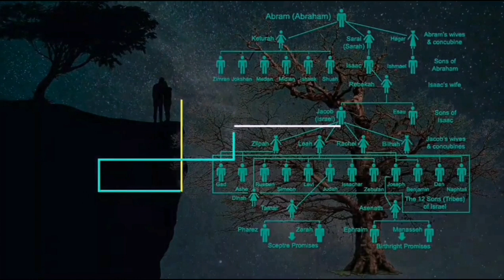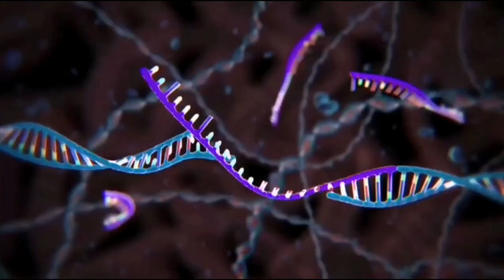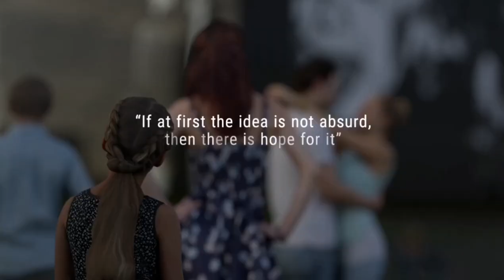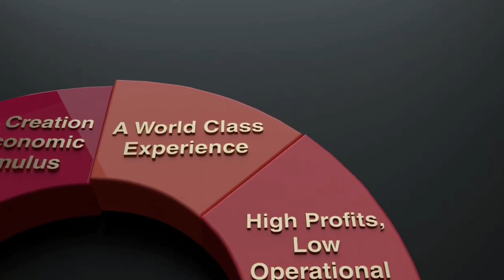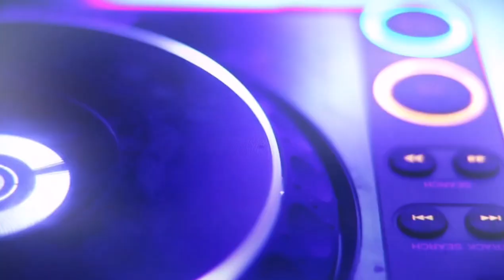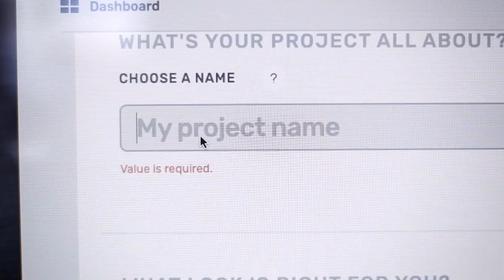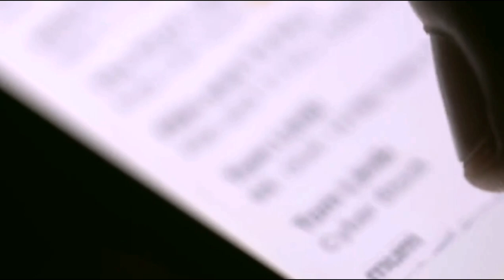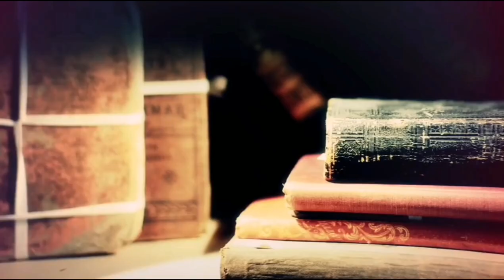[The Giant] As In The Days Of Noah - The Image of The Beast? Soul Machines for the Metaverse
The Giant Company presents tallest moving statue in the world

The Giant Company, an Irish-based organization working in concert with cities, embassies, and leaders across the globe, has unveiled a new visitor attraction concept at IAAPA Expo Europe 2021 – the world’s tallest moving statue, which will stand at over 10 storeys high.

This technological first has ‘skin’ comprised of millions of LED pixels which can be programmed to transform into any visual "image" and also features a unique scanning system that can scan a visitor and project their image on the statue for a one-of-a-kind selfie opportunity. The system can also film visitors and record their voices to be transferred to The Giant too.

As well as the LED skin, The Giant will also feature elements such as moving arms and a moving head. Every hour","" it will speak about a remarkable person and then transform into that person’s image,"" while speaking, singing or reciting poetry. When it is not performing, guests will have a chance to be scanned and displayed onto the statue, and will also be invited to join the Giants Movement to save the planet.

“We are now seeking 21 sites in 21 cities around the world,” says Dunning. “The Giant will be one of the world’s most ambitious cultural and commercial projects bringing together art, amusement and wonder to create a contemporary and highly profitable business.

“We envision The Giant as an adjunct to new urban redevelopment projects, stadiums, arenas, shopping centres, museums and other locations; it’s going to be an awe-inspiring addition to the cities where we locate it as you will see in our video on our website and YouTube channel. There’s nothing like it on the planet!”

image
εἰκόνι (eikoni)
Noun - Dative Feminine Singular
Strong's 1504: An image, likeness, bust. From eiko; a likeness, i.e. statue, profile, or representation, resemblance.

Revelation 13:5
He was granted power to give breath to the image of the beast, that the image of the beast should both speak and cause as many as would not worship the image of the beast to be killed.

Matthew 24:37

37 As it was in the days of Noah, so it will be at the coming of the Son of Man.

THIS COMPANY IS MAKING DIGITAL HUMANS TO SERVE THE METAVERSE

Massive Thankyou to Shattered Paradise

Ephesians 15:21

Have nothing to do with the fruitless deeds of darkness, but rather expose them.

Luke 21:25-28

“There will be signs in the sun and moon and stars, and on the earth distress among
nations, in perplexity at the roaring of the sea and the waves, 26 people fainting from fear and the expectation of the things that are coming upon the world; for the powers of the heavens will be shaken.

27 And then they will see the Son of Man coming in a cloud with power and great glory!

28 But when these things begin to take place , straighten up and lift up your heads, because your redemption is drawing near.”

Luke 21:11 - New King James Version
And there will be great earthquakes in various places, and famines and pestilences; and
there will be fearful sights and great signs from heaven.

Much Love - Loyalty